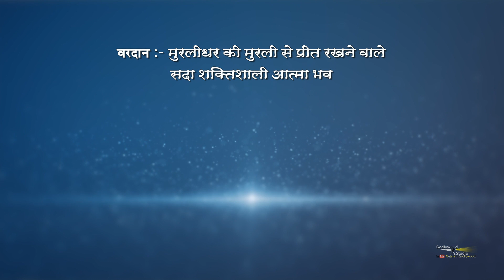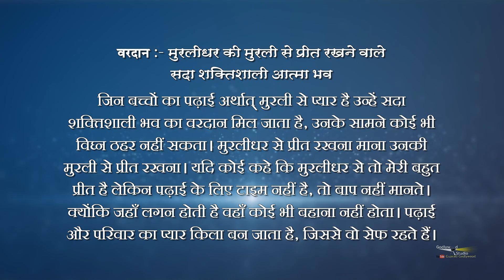दिव्य वरदान | Divya Vardan | 76 | B.K. Rajubhai | Vardan Series | Hindi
and more.

gujarati programmes,
gujarati godlywood,
good morning gujarat,
Aarogya Darshan,
atma jagruti,
yog rahasya,
apnu gujarat,
video songs,
brahma kumaris,
godlywood studio,
brahma kumaris songs,
Rajayoga Meditation,
omshanti,
gujarati,
apna tahevar,
aapna tahevaro,
gujarati festivals,
gujarati wedding,
gujarati shayri,
gujarati quotes,
gujarati shayari,
gujarati suvichar,
gujarati style,
gujarati culture,
gujarati videos,
gujarati motivation,
gujarati quote,
gujarati lines,
Gujarati post,
gujarati songs,
gujarati dance,
gyan darpan,
ushaben,
geetaben,
sakaratmak jeevan shaily,
sakaratmak jeevan,
bk ushaben,
ushabhen,
Dr girish patel,
dr girish,
girish patel,
baba songs,
brahma kumaris songs,
samadhan,
samadhan4all,
sakaratmak,
harish vaidya,
bk programmes,
jain people,